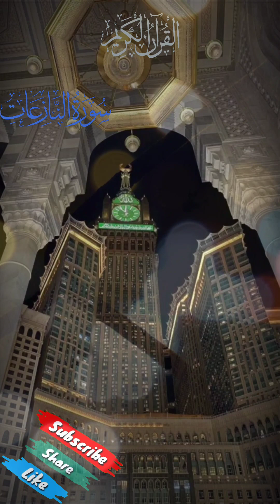Suratul Nazia Qari Abdul wahab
Suratul Naziat
Voice;Qari Abdul wahab
Sura Naziat beautiful recitation
Sura Naziat Full HD
Sura Naziat Complete My Channel

{Social Account}